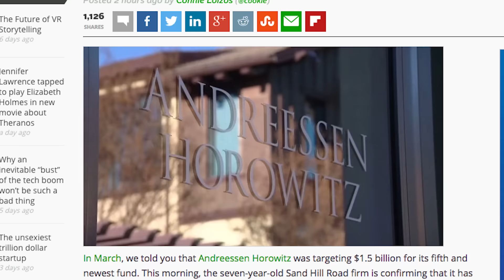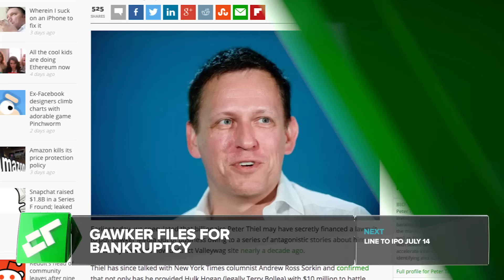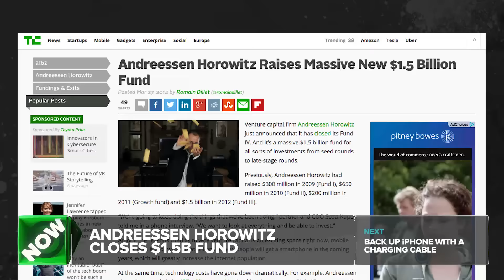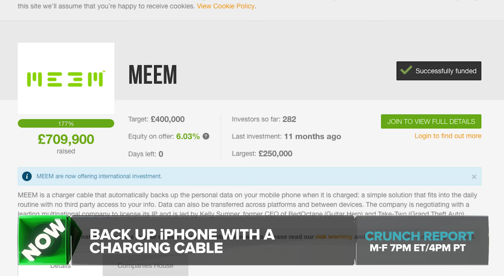Gawker Files For Bankruptcy | Crunch Report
Gawker files for Bankruptcy, Line Will IPO on July 14 on the New York Stock Exchange, Greg Kumparak go in depth with The mobile game Pokemon Go from Niantic, Andreessen Horowitz Closes 1.5 Billion Dollar fund, Meem is both storage and a charging cable. All this on Crunch Report.